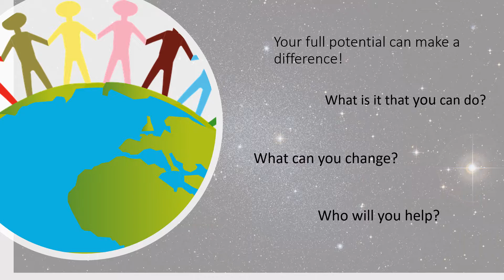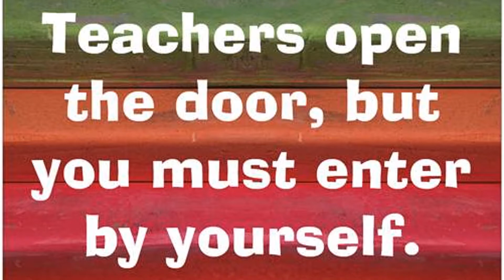Philosophy Video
My Philosophy by Karina Perez EDUC 1301-801